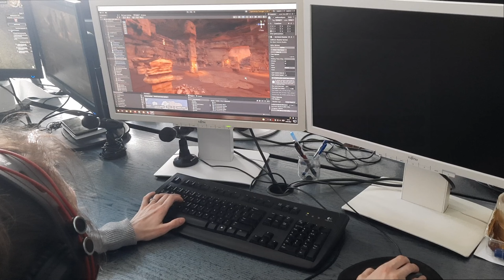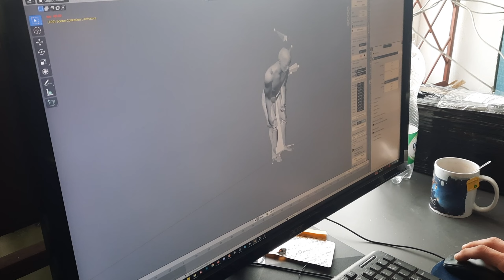Gloria Victis: Medieval MMORPG Dev Log - Season of the Wolves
Welcome to the new Glory Season which brings many new and interesting features for the players to enjoy! Scout the map to find the locations of the altars required to summon the most challenging boss of Gloria Victis so far – The Werewolf, use the new defensive equipment to fight back the enemy attacking your castle and sharpen your swords for the new Valley of Death Siege Mode!

Chapters:
0:00 Intro
0:49 New Glory Season
1:06 The Werewolf Boss
1:38 Valley of Death: Siege Mode
2:05 Crafting Questboards
2:23 New Lore Collections
2:51 Combat Improvements
3:41 Graphics Overhaul
4:18 Work-in-progress – More Challenging PvE Activities
4:41 Work-in-progress – Carrying Objects
5:01 Work-in-progress – Expanding the Siege Mechanics
5:26 See you on the battlefield!

Gloria Victis is an MMORPG with an emphasis on realism, set in a low-fantasy medieval open world. Enjoy MMO with skill-based non-target combat, open PVP with territory control, a deep crafting system, and a player-driven economy – all that served with beautiful graphics and an immersive atmosphere.